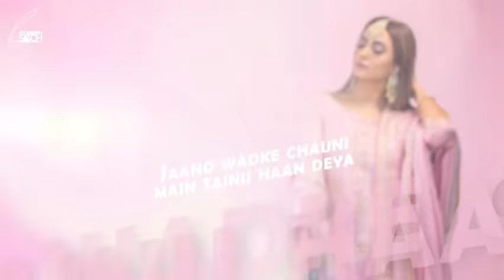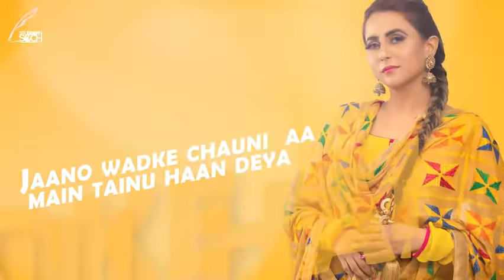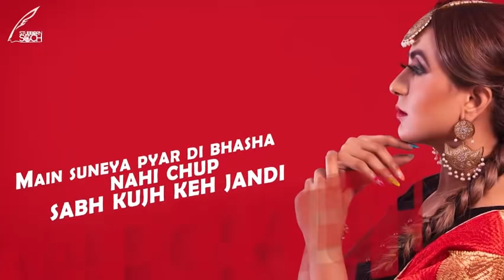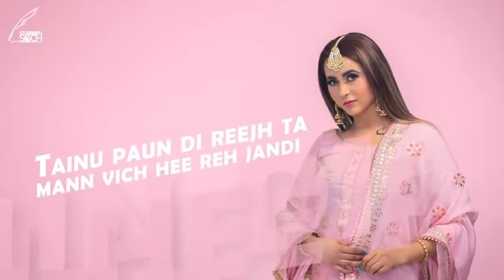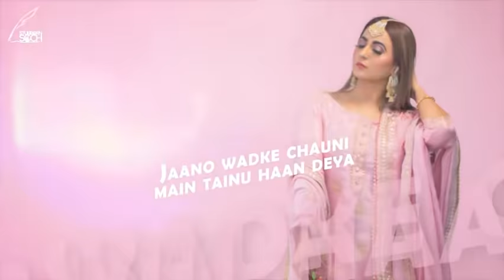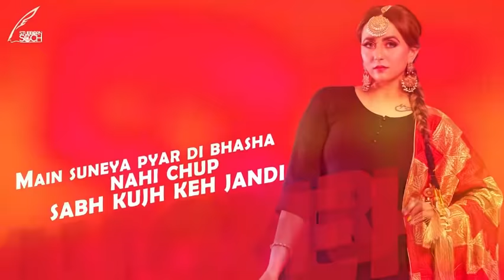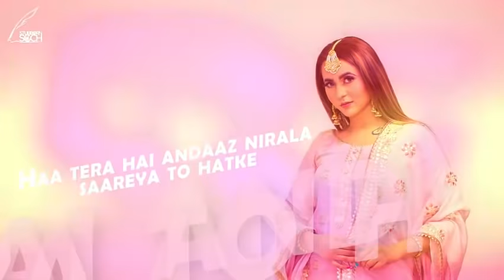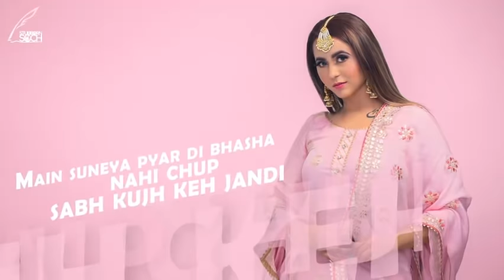OnRepeat CHUP- Sudesh Kumari | New Punjabi Song 2021 | Jassi Khangura | STUBBORN SOCH PRESENTS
Stubborn Soch  Presents The Official Video Of New Punjabi Songs 2021 Repeat CHUP  By Sudesh Kumari

Singer: Sudesh Kumari
Lyrics & Producer: Jassi Khangura
Lyrical Video: Jay Ess Visuals
Female Model: Simran Sandhu | Mua Kriti Sharma
Photo & Artwork: AMS Bhamra